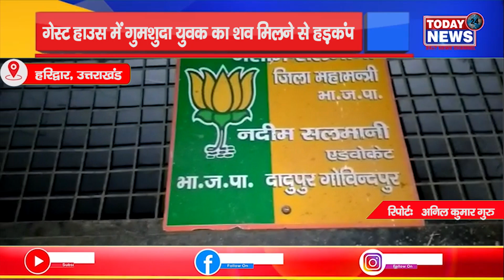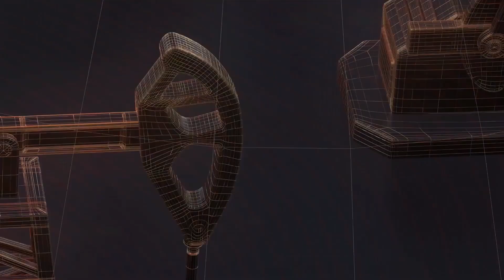उत्तराखंड- गेस्ट हाउस में गुमशुदा युवक का शव मिलने से हड़कंप II TODAY24 NEWS CHANNEL 24x7 II